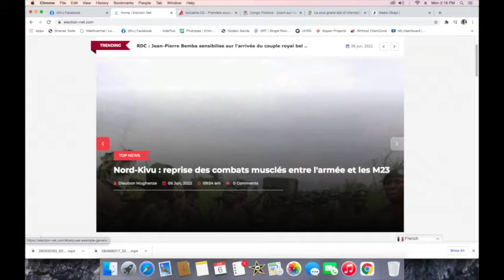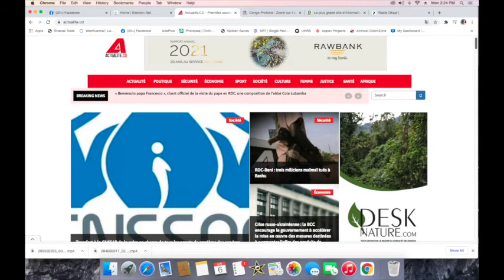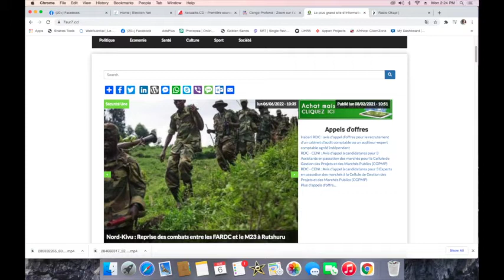CONTACTPROLIVE 06.06.22 AVEC ASSURANCE LE M23 RELANCE LA GUERRE. LA RDC DANS LA CONFUSION